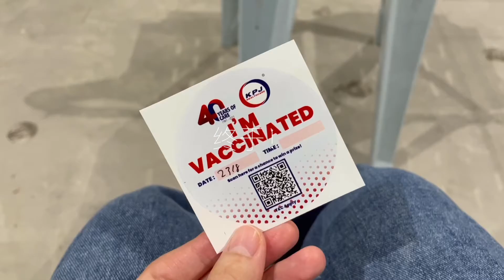Unagi Vlog#3 | WHAT I EAT A DAY | VACCINATION DAY!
嘿！欢迎来到 unagi vlog #3 关于 what I eat a day 还有也是个打疫苗的日子！